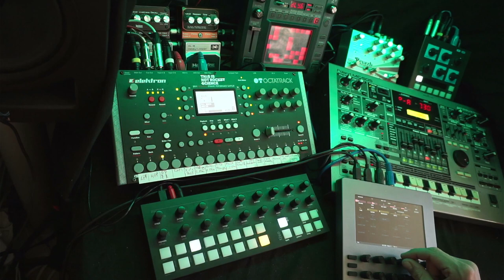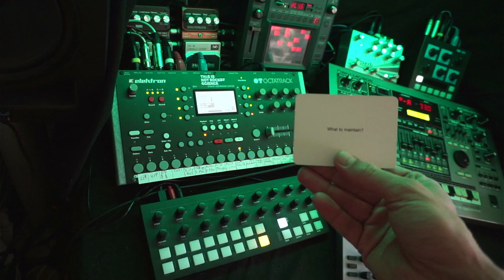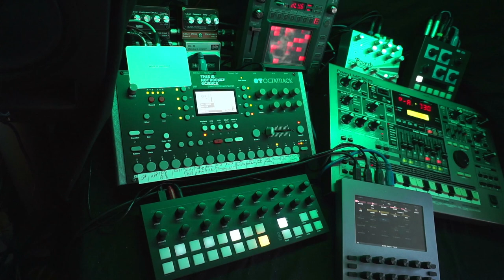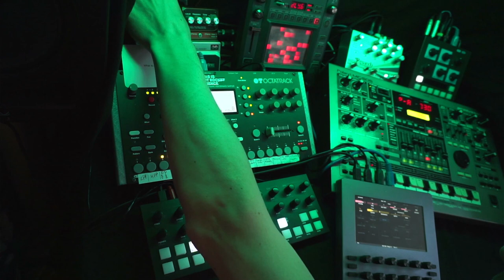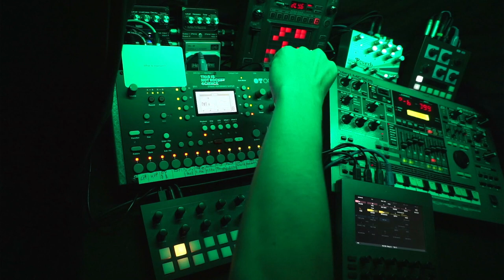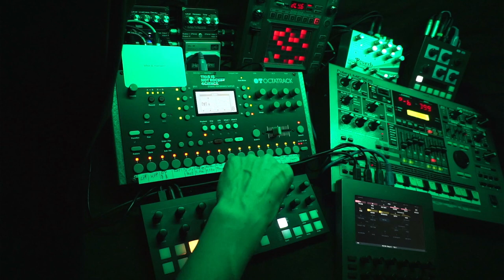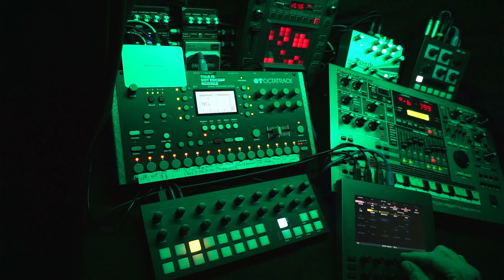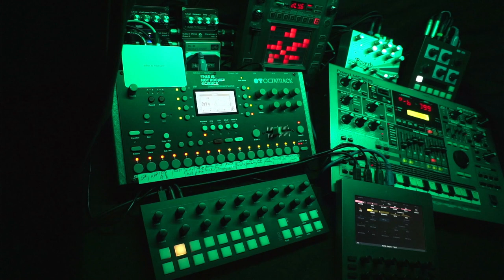Space Exploration - 230627 - Synth Jam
Oblique Strategies card: "What to maintain?"

Oblique Strategies